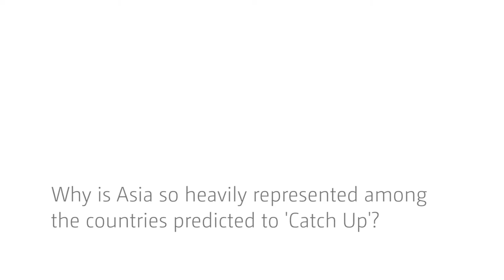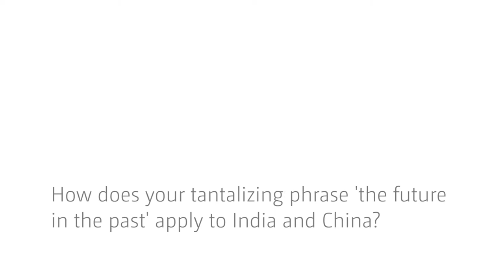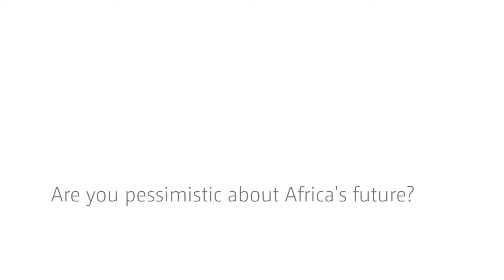On the past and future of UNU-WIDER - an interview Professor Deepak Nayyar (part 3)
In the third part of this interview Professor Deepak Nayyar who chaired the Board of UNU-WIDER from 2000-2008 takes a look into the future of development.

In his book Catch Up (Oxford University Press 2013) he identifies 14 countries, including 8 from Asia, which have the best prospects for economic development. Referring back to the work of Karl Polanyi, he argues that a new “Great Transformation” is needed to address the challenges of development and inequality.

He further analyses the contrasting performances of China and India, and also rejects pessimism as an interpretation  of Africa’s development prospects.